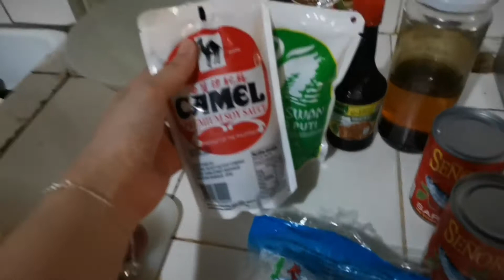Meet my New Housemate🎉 | Cooking Session #1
This vlog is worth to be featured as part of my Journey here in Cebu and in my new sweet home!  watch until the end 😉

Truly God is amazing! 🤗 because he will definitely put us in the best place and the best people to be with.

Get to know my generous and kind housemate as she also taught me how to cook 😁,
this is gonna be our cooking session #1 😄

💕Lifestyle
💕Passion
💕Travel
💕Faith
💕Love

God-Speed 😘